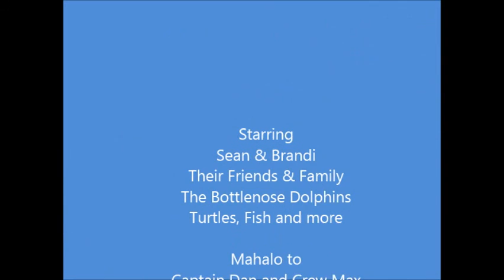Sean & Brandi's Pre Wedding Snorkel Trip 7-23-14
This makes us happy!